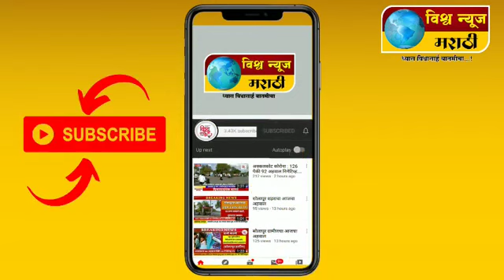VISHWA NEWS MARATHI SPEED NEWS SAMPAL | ROYAL MEDIA | 9850009300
आमच्या कंपनीमध्ये आकर्षक प्रोमो, आकर्षक चॅनल लोगो,  मोशन लोगो, स्पेशल स्टोरीचे ग्रीन स्क्रीन, सुपरफास्ट बातम्यांचे ग्रीन स्क्रीन, हेडलाईन्सचे ग्रीन स्क्रीन, २ विंडो ग्रीन स्क्रीन , ३ विंडो ग्रीन स्क्रीन, फोनो ग्रीन स्क्रीन , ब्रेकिंग न्यूज डिझाईन, न्यूज अँकर (स्टुडिओ) बॅकग्राऊंड,  बातम्यासाठी महिला पुरुषांचे आवाज, तसेच आकर्षक वाढदिवस जाहिरात, आपल्या व्यवसायाची जाहिरात, निमंत्रण  व्हिडिओ जाहिरात, मोबाईल अँप, वेबसाईट, वेब पोर्टलची कामे खात्रीपूर्वक करून मिळतील. विशेष म्हणजे आपल्या मनासारखी बातमी तसेच स्पेशल स्टोरी एडीट करुन घेण्याचे एकमेव व्यासपीठ म्हणजे रॉयल मिडिया.
अल्प दरात खात्रीपूर्वक काम करून देण्याची जबाबदारी आमची...!
रॉयल मीडिया कंपनीने बनवलेले डिझाईन पाहण्यासाठी खालील लिंक वर जाऊन व्हिडिओ वर क्लिक करा